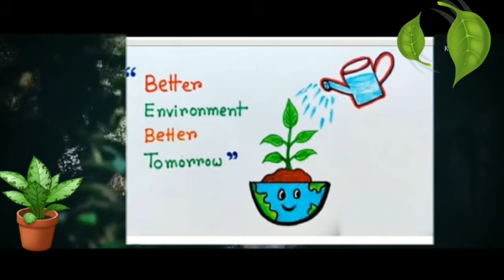World's Environment day 🌿